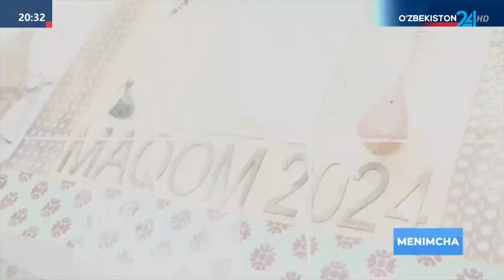Menimcha | Jizzax avtomobilsozlik vataniga aylanmoqda!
“O‘zavtosanoat” AJ avtomobilsozlik korxonalari hamda avtomobillarni mahalliylashtirish va butlovchi qismlar ishlab chiqaruvchi korxonalarni nazorat qiluvchi kompaniya hisoblanadi. Bundan tashqari, kompaniya tuzilmasi O‘zbekiston va MDH mamlakatlaridagi dilerlik tarmog‘i, ta’lim muassasalari, lizing kompaniyasi va iste’mol tovarlari ishlab chiqarish korxonalarini o‘z ichiga oladi.